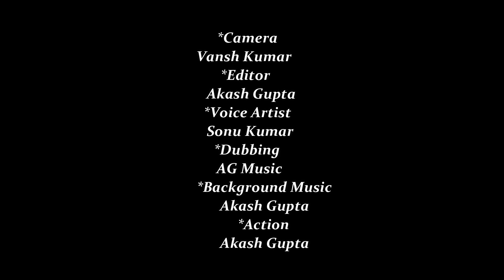Junglee Ek Rakshak || Garhwa Short Film 2022 || Akash G, Santosh Y, Ravindra P, Santosh K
Junglee Ek Rakshak Garhwa Short Film 2022...

Short Film :- Junglee Ek Rakshak

Starring :- Akash Gupta, Santosh Kumar Yadav, Ravindra Prajapati, Santosh Kumar

Camera :- Vansh Kumar
Action :- Akash Gupta
Voice Dubbing :- Sonu Kumar
Directed by :- Vansh Kumar
Editing :- Akash Gupta
Voice Records :- AG Music✓

I hope you like it keep supporting ✌️